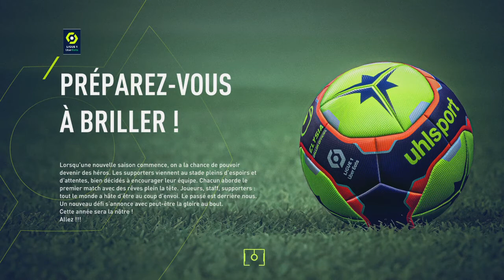Carrière joueur #25 FR : Je prend ma retraite